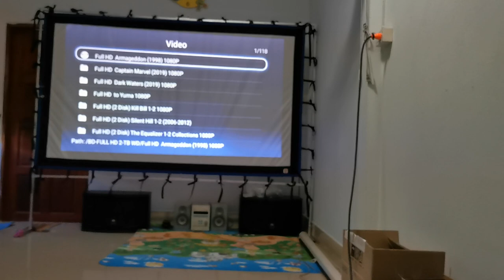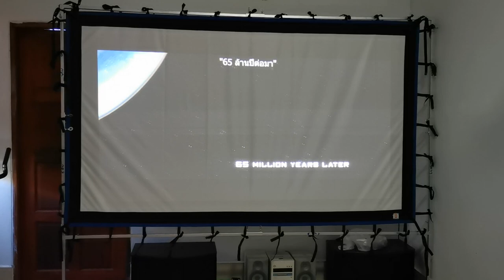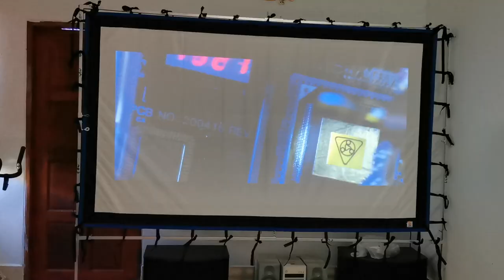Optoma EX536 ขายโปรเจคเตอร์ รีวิวโปรเจคเตอร์ ขายโปรเจคเตอร์มือ2 OPTOMA EX536 ความสว่าง 2800 ลูเมนส์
Optoma EX536 ขายโปรเจคเตอร์ รีวิวโปรเจคเตอร์ ขายโปรเจคเตอร์มือ2 OPTOMA EX536 ความสว่าง 2800 ลูเมนส์ Contrast 4000:1 ความละเอียด 1024x768 ขาย 4900 บาท โทร